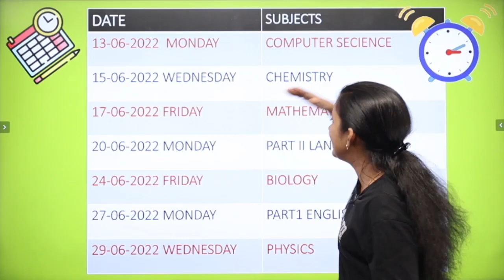Plus One | Public Exam Time Table | Exam Winner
✴️ To join 💥 NEET Booster💥 Crash  Batch 2022, 📱WhatsApp to 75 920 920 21
✴️ Batch Fees: Rs. 1800 (including study materials)
✴️ Batch duration: May 9th - June 22nd

✴️ To join 💥 KEAM Ultimate💥 Crash  Batch 2022, 📱WhatsApp to 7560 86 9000
✴️ Batch Fees: Rs. 1600 (including study materials)
✴️ Batch duration: May 7th - June 5th

🔵 +2 2022 Revision Batch Details (YODHA 2.0) 🔵
✴️ To join +2 Revision Batch (YODHA 2.0) Whatsapp to 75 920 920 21
✴️ Next Batch Start Date: March 22, 2022
Batch Fees: Rs. 2000
🛑 Batch Features 🛑
❇️ Full Syllabus (Focus Area + Non- Focus Area) Revision Classes for 2022
❇️ Subjects: Physics, Maths, Chemistry, Biology, Comp.Science, Malayalam, Hindi, English
❇️ Previous Years' Questions, Model Exam Questions and Say Exam Questions covered in class
❇️ Class notes for Revision will be given after each class
❇️ Classes can be accessed till +2 Exam ends